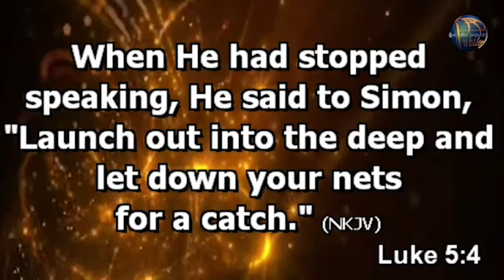Previously On Engage Series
dfcu Bank[Jubilee Christian Life Church Int'l]
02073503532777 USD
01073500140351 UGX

Dial Church code - *217*350# [follow prompts on all networks to give your Offering, Tithe, Pledge, etc]

BLESSINGS UPON BLESSINGS!